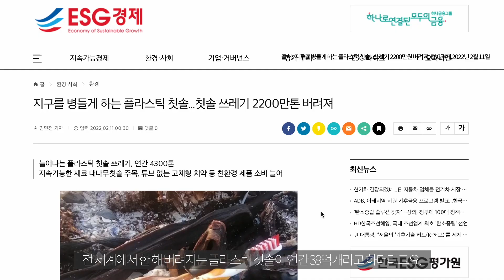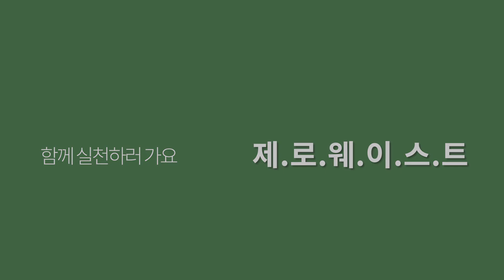[푸른하늘기자단] 에코프레스의 제로웨이스트 실천기(feat. 팀 소개)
*이 영상은 제14기 푸른하늘기자단의 콘텐츠로 수도권대기환경청의 공식입장과 다를 수  있음을 알려드립니다.
안녕하세요:) 에코프레스 팀 입니다!
저희 팀은 환경공학과 저널리즘이라는 각자의 전공을 상징하는 단어들을 조합하여 ‘에코 프레스’라고 이름 짓게 되었습니다.
서로의 전공을 살려서 시너지 효과를 얻어 높은 품질의 내용을 사람들에게 알기 쉽게 전달하는 것이 저희 팀의 목표입니다.

제14기 푸른하늘기자단 웰컴키트로 받은 친환경 제로웨이스트 제품 후기도 궁금하시죠?
일부 제품들을 어떻게 집에서 활용하고 있는지
그리고 효능은 어떠한 게 있는지 알려드리도록 하겠습니다.

친환경 제품을 사용하는 것 만으로도
지구환경 회복에 동참하고 함께 기부하는 것과 같다고 합니다!

그럼 우리 다 함께 제로웨이스트 운동에 동참해 봐요!